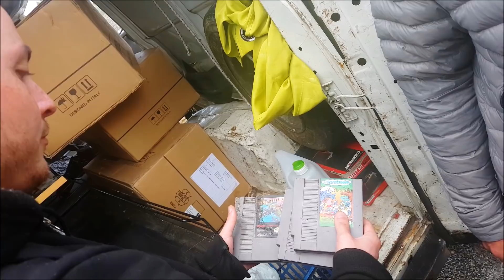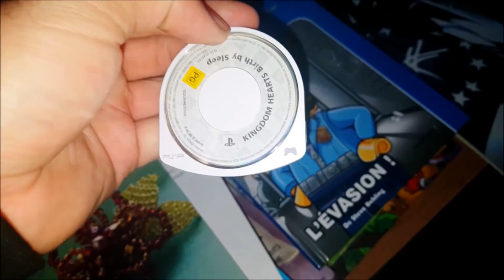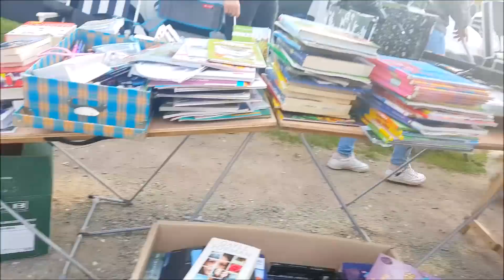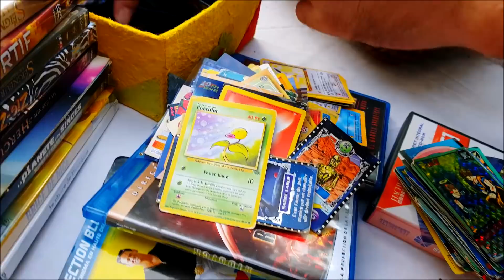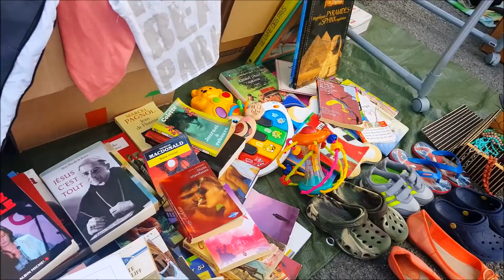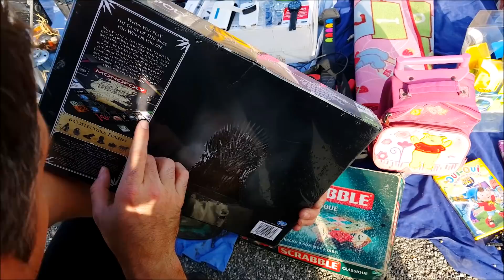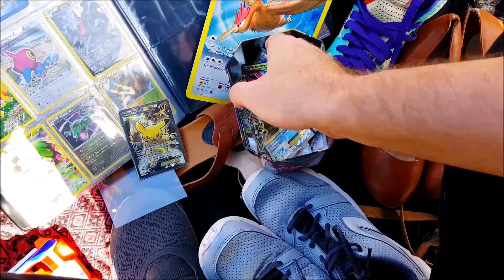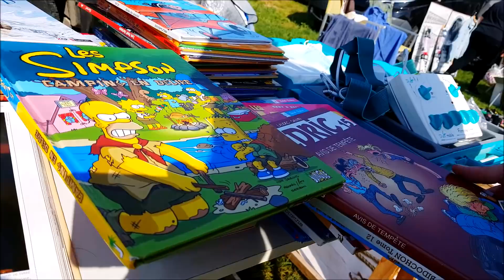VIDE GRENIER LIVE du FUN et une console RETRO en boite ! Part 1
Au programme : le live de 4 jours de vide-greniers avec quand même une belle trouvaille malgré le fait qu'on a de plus en plus de mal a trouver soit parce qu'il y a moins de jeux soit parce qu'il y a plus de monde qui cherche. enfin on passe du bon temps et on se remémore nos souvenirs et c'est ça l'essentiel. bon visionnage et n'oubliez pas le petit pouce bleu !